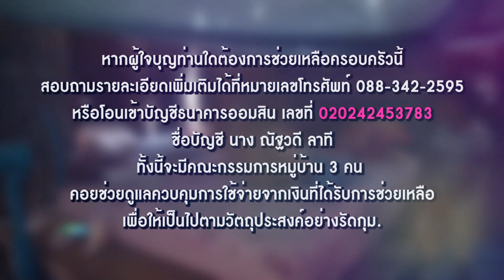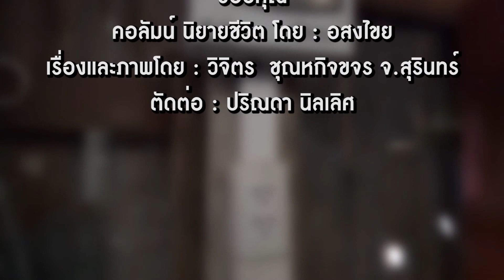นิยายชีวิต | 3ยายหลาน"ดิ้นสู้ความยากไร้ หวังมีบ้านซุกหัวปลอดภัย | Dailynews